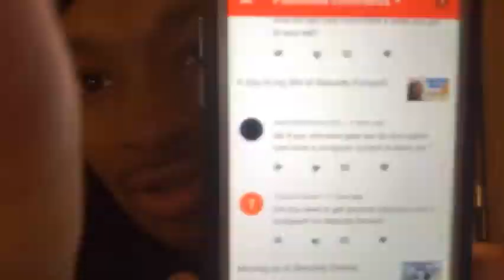Security forces (Q&A)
Hey what’s going on guys that’s for you support and leaving comments because now I can finally do my first question and answer on my channel the more comments and questions I get the more I can answer and have more videos for you guys soo I hope this helps and please leave a LIKE, COMMENT, and SUBSCRIBE for more videos.